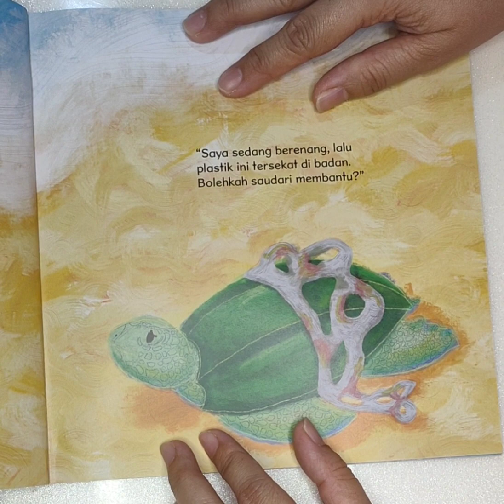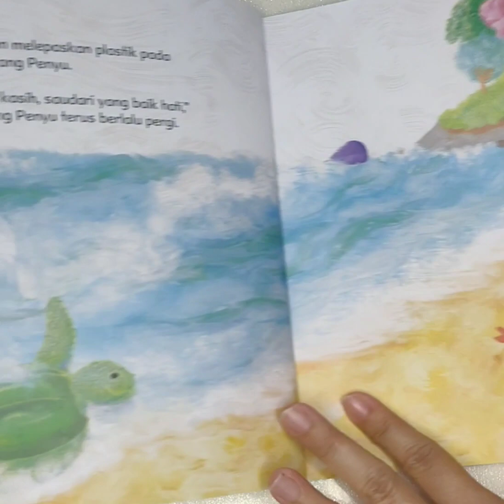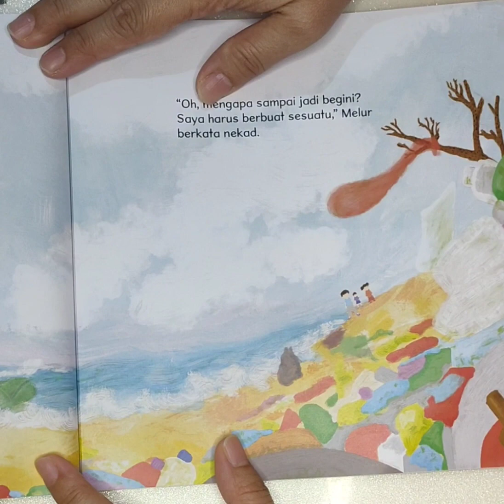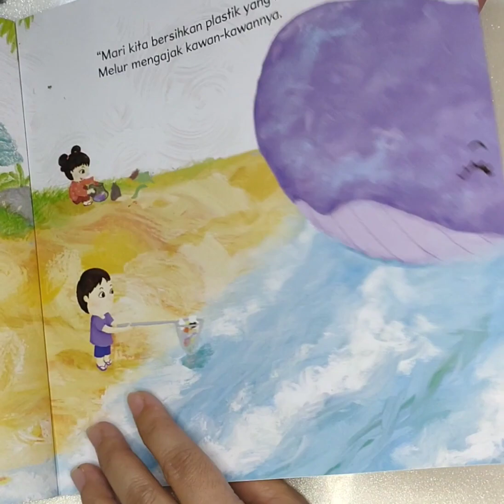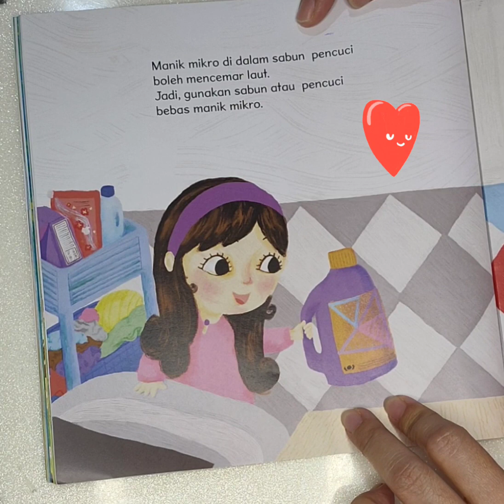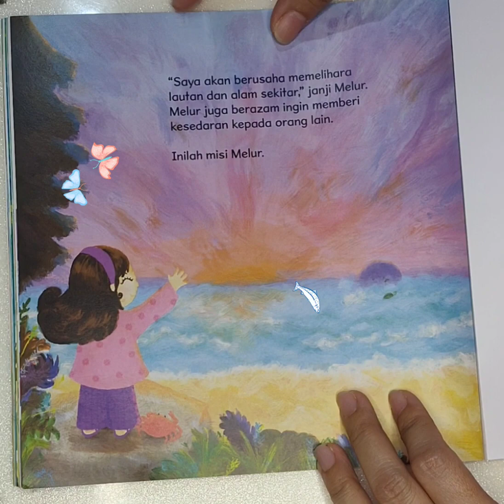Misi Melur (buku cerita bergambar - sayangi alam sekitar)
Tajuk: Misi Melur
Teks dan Ilustrasi: Anis Puteri

Melur kagum dengan keindahan alam di pantai, tetapi alangkah terkejutnya Melur apabila dibawa oleh Sang Paus untuk melihat keadaan laut. Pengalaman ini telah memberi Melur satu misi baharu ❤️